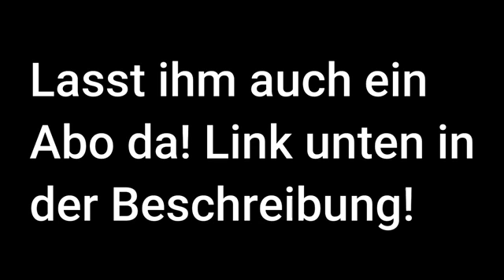Mein neuer LIEBLINGS-BURGER!? (Mukbang & Eure Fragen Beantworten)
ThePlayz und ich haben uns wirklich viel Müde mit dem Video gegeben, also Teilt das Video bitte mal ^^